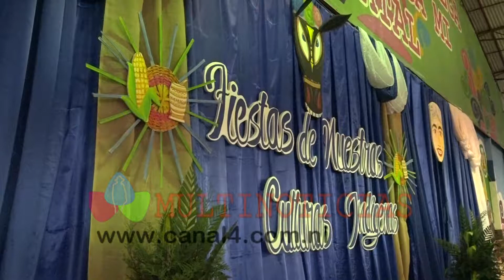Chinandeganos desbordados en el Día de la Cultura Indígena